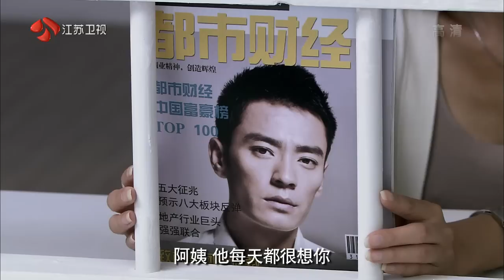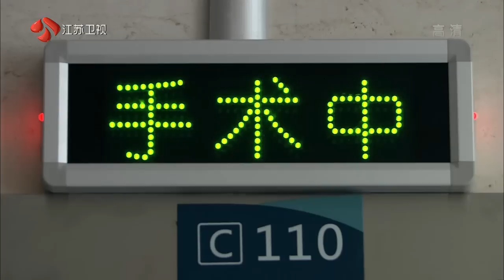绝爱 Endless Love 07【TV版】张歆艺 李光洁